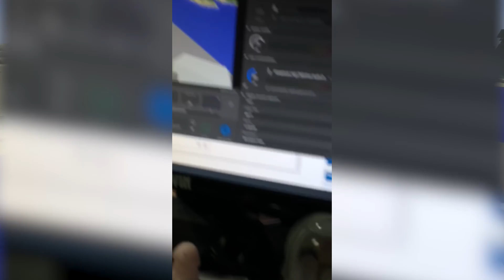Codename: Hot Dog - Minecraft (#319) | Let's Play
The gang decides to do a mystery build to Achievement Cove. How quickly can you figure out what a hot dog is?